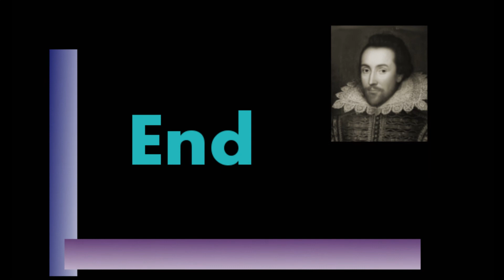Best Movies from Shakespeare's plays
What I think were the best films that were made into movies.from  Shakespeare's plays.

Romeo & Juliet  1968 Film

Hamlet  1990 Film

Macbeth  1971 Film

Henry V 1989 Film

Othello 1951 Film

Julius Caesar  1953 Film